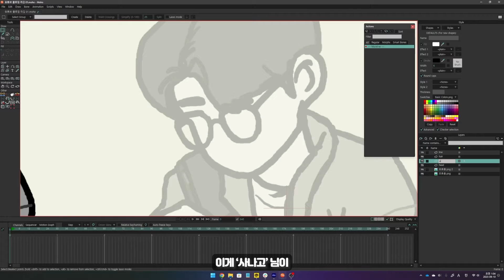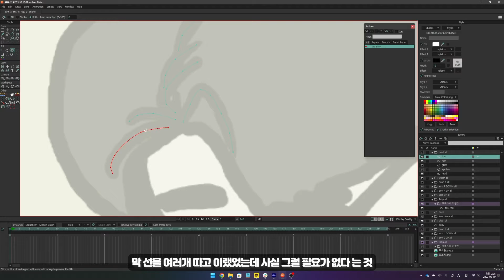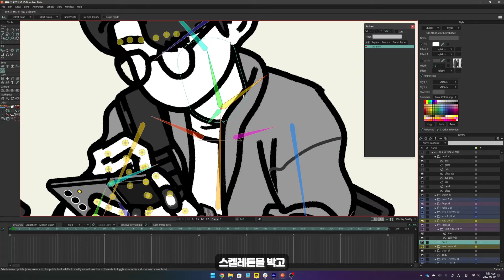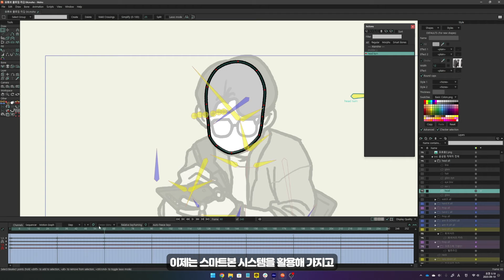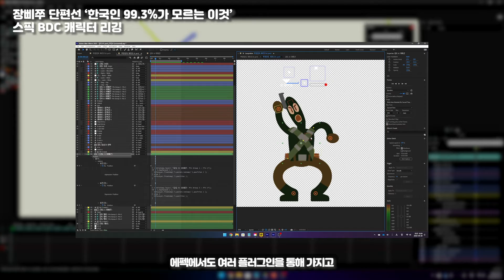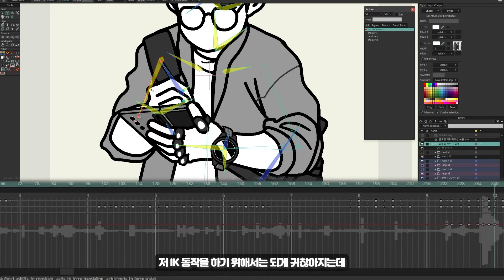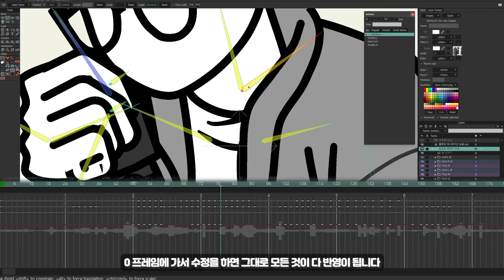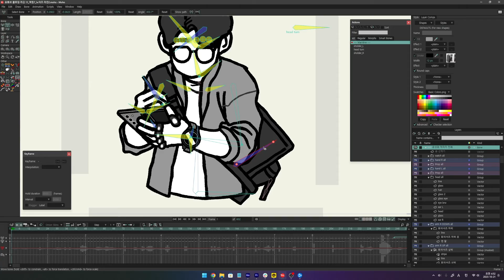3년전 애니메이션 새로 리깅하기｜어도비 애니메이트｜모호 애니메이션 프로14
오늘은 제 영상 마지막에 항상 등장하는 그림을 새로 작업해보았습니다~!
20년도 작업이니까 벌써 3년전 작업물이 되어버렸군요...!

저 캐릭터는 그동안 실제 저의 안경이나 머리 스타일, 옷 즐겨입는 옷이나 가방에 따라
디자인을 바꿔왔었습니다 핫핫 커뮤니티에 꾸준히 올리긴 했었는데 아시는분 계셨으려나요~?!

이제 모호 버전으로 리깅 해두었으니 앞으로 이미지 수정이나 액팅 추가는 더 쉬워질 예정입니다!!
꾸준히 업데이트 시켜보겠습니닷! 😄👍

함께하는 애니메이팅! 멤버십 가입하기 ✨
■ 사용 프로그램 및 장비 정보 :
  ●프로그램 _ 모호애니메이션 (MOHO Animation)
  ●녹화 _ 오비에스 스튜디오 (OBS studio)
■ 웨어러블 키보드 마우스 TAP STRAP 2
 + 위 링크를 통해 구매하시면 저에게 도움이 됩니다😊
 + 영상은 광고가 아님을 알려드립니다😁